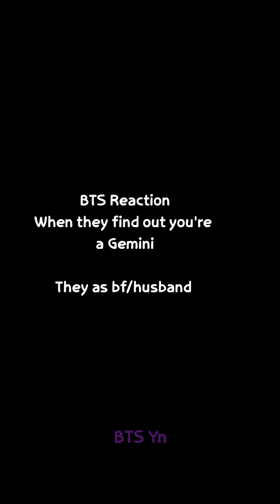BTS Imagine - When they find out you're a Gemini